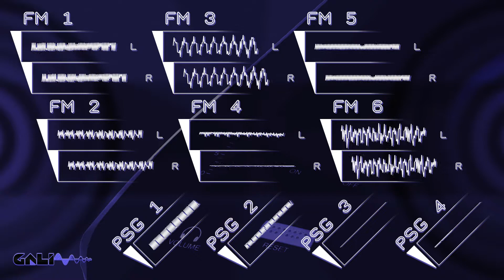Ratchet: Deadlocked - Challenge Complete (YM2612 Authentic Mix)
Original composition by David Bergeaud, 2005

SONG TRANSCRIBED INTO DEFLEMASKETU

CHALLENGE... COMPLETE